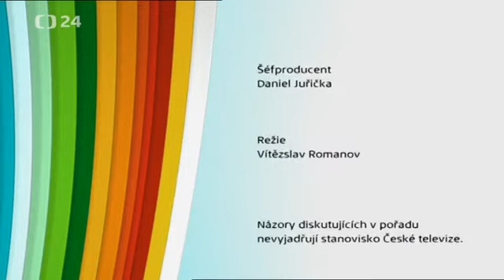Politické spektrum - Michael Mencl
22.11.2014 diskutoval místopředseda pro zahraničí Mladých sociálních demokratů o současné zahraniční politice Česka v televizním pořadu Politické spektrum s předsedou Mladých konzervativců Jiřím Fremrem a předsedou Mladých křesťanských demokratů Petrem Jurčíkem.